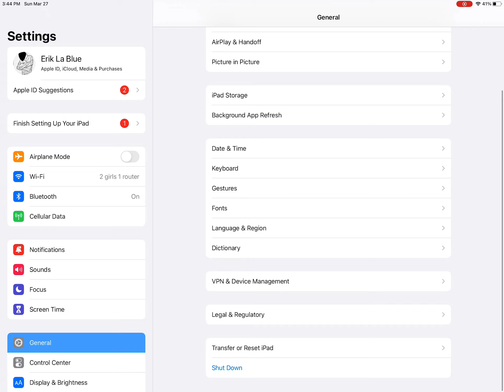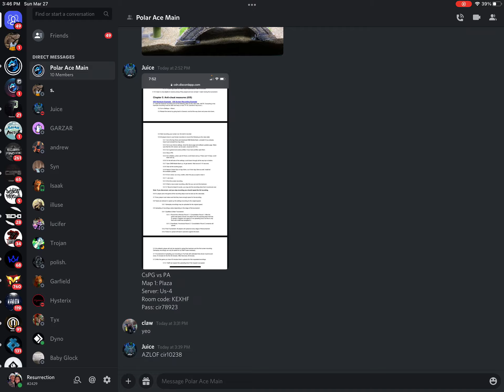March 27, 2022